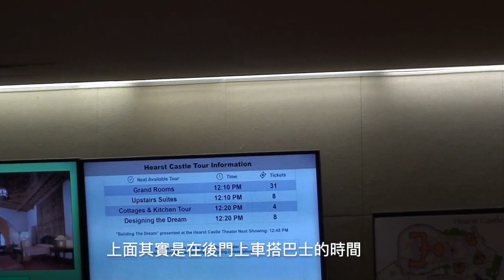跟著恰恰一起玩加州西岸赫氏城堡Hearst Castle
買票 搭車  城堡的景色 及 Grand room tour
恰恰 929 引退最後一天 彭政閔